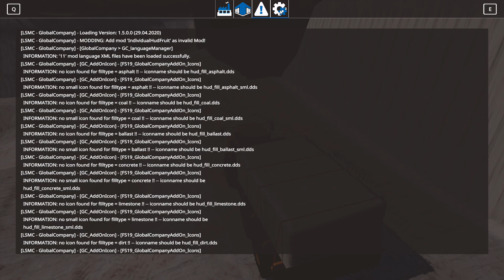FS19 MINING & CONSTRUCTION ECONOMY V0.7/PRODUCE MARBLE AND GOLD